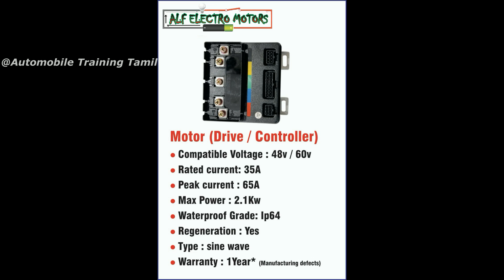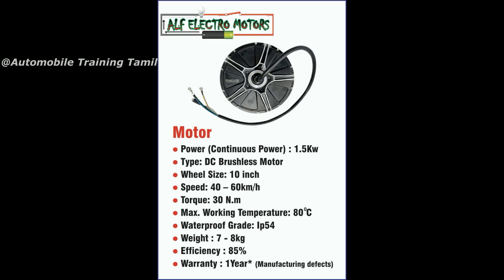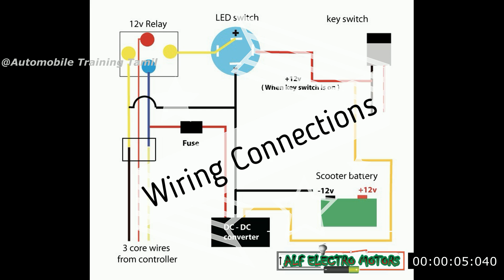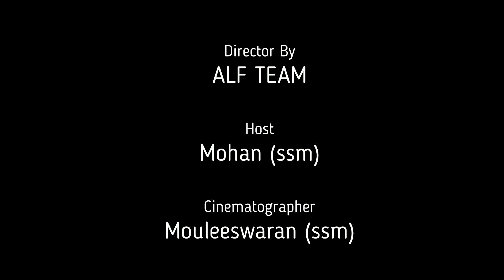பெட்ரோல் + Electric Hybrid Scooter மாட்டுவது எப்படி? Full Video Step by step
Electric Scooter Hybrid conversation kit  @Automobile Training Tamil
ALF ELECTRO MOTORS
supplies all parts for electric vehicle wholesale and retail.

For Technical Support Mechanical Projects Call  ( MMI Technical Dept) : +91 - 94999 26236